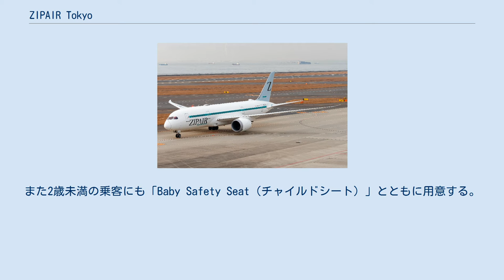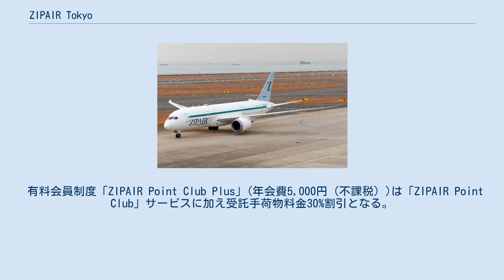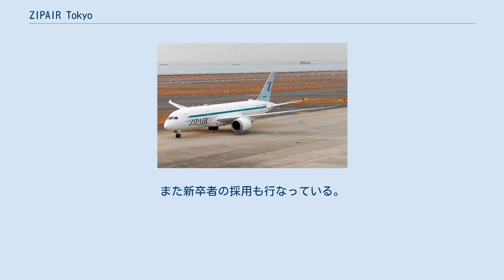ZIPAIR Tokyo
株式会社ZIPAIR Tokyo（ジップエア トーキョー）は、日本の格安航空会社（LCC）。
日本航空の完全子会社。
 既存のLCCは国内線やアジア便など中近距離の国際線を中心としていたが、2018年5月14日、日本航空が新たに国際線中長距離格安航空会社（LCC）の設立を発表し、7月31日に準備会社として株式会社ティー・ビー・エルが設立された。
社名は "To Be Launched" に由来する。
 2018年10月9日、運航乗務員の募集を開始した。
2019年3月8日、ブランド名、社名変更を公表、国土交通省に航空運送事業許可申請をした。
新社名は「ZIPAIR Tokyo」となった。
 2019年4月11日、今後の事業計画を遂行する上で、必要な資金の調達として日本航空を引受先とする増資を実施、資本金と資本準備金それぞれ4億9000万円ずつからそれぞれ25億円に増資。
同日、機体デザインと制服を発表。
 2019年7月5日、国土交通省より航空運送事業の許可を取得した。
またこの前後より、ボーイング787を用いて関西国際空港や中部国際空港、スワンナプーム国際空港などへの乗務員訓練のための慣熟飛行が行われた。
なお2021年2月現在、日本の航空会社としては最後発となる。
 2020年夏に、アジア、ヨーロッパ、アメリカ方面への就航を目指し、2020年5月14日よりバンコク（スワンナプーム）線に就航予定であったが、新型コロナウイルスの感染拡大により延期された。
 バンコク 2020年6月3日より、貨物専用便としてバンコク（スワンナプーム）線に就航した。
同年10月28日、旅客便の運航を開始。
 ソウル 2020年7月1日より、成田ーソウル（仁川）間就航予定だったが、新型コロナウイルスの感染拡大防止により延期され、バンコク線と同様に2020年9月12日より貨物専用便として就航することになった。
その後、韓国側の防疫体制の準備が整ったことから、2020年10月16日に週2往復で初の旅客便の運航を開始した。
 ホノルル 2020年12月19日より、成田-ホノルル（ダニエル・K・イノウエ）に就航した。
日本のLCCとして初めてETOPSを取得し、同路線への就航となった。
 2021年1月31日のホノルル発成田行き以降、新型コロナウイルスの感染拡大により運休したが、2021年7月より再開する。
 新規就航検討 2021年9月を目途に、貨物収入が見込める中華民国の台北などアジア2カ国への就航を検討。
さらに2022年に向けては太平洋やアメリカなど、新たな就航を検討している事が明らかになっている。
 B787-8 (JA822J) 機材はボーイング787-8で、日本航空が初期に導入した機体（JA822J・JA825J）を移管して、使用している。
また同社は日本のLCCとしては唯一、ワイドボディ機を保有している。
 3号機以降は年度ごとに2機ずつ増機し2024年度には最大10機体制を目指す計画で、4号機までは日本航空から転籍リース運用することが決まっており、5号機と6号機については日本航空の新中期経営計画で、新造機導入か日本航空機の転籍運用かを決める見込み。
 全て成田国際空港発着の国際線（計3路線）。
 座席クラスは2つ用意されている。
 6歳以下の乗客向けに「U6」サービスが用意されている。
「U6 Standard」運賃で予約が可能で、隣同士の座席を無料で用意する。
また2歳未満の乗客にも「Baby Safety Seat（チャイルドシート）」とともに用意する。
 機内手荷物は7kgまで無料で持ち込み可能。
追加の機内預かり手荷物の重さは1個あたり14kg、23㎏、32㎏で、サイズにより料金が異なる。
ウェブサイトで購入できるが、コンタクトセンターまたは空港カウンターで購入の場合は手数料がかかる。
 すべて有料で提供される。
座席予約時にウェブサイトでカレーライスやペンネ、カツサンドや牛丼、鰻丼などや子供用機内食、菓子類、飲み物などの機内食を、搭乗の24時間前から96時間前までに予約できる（メニューによって事なる）。
ホノルル線は、ガーリックシュリンプやハワイアンロール、ロコモコ丼などのスペシャルメニューの選択も可能である。
すべてのメニューにミネラルウオーターがつく。
 当日機内でも、無料Wi-Fiからウェブサイト経由で、軽食や菓子類、離乳食や飲み物、温かい飲み物やアル...